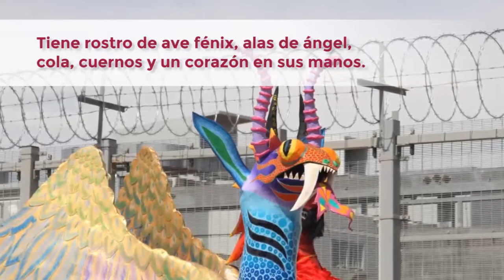Sirena, alebrija elaborada por mujeres privadas de la libertad en el CEFERESO No. 16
Conoce más de la alebrija "Sirena", la cual fue elaborada por 12 mujeres privadas de la libertad en el CEFERESO 16.